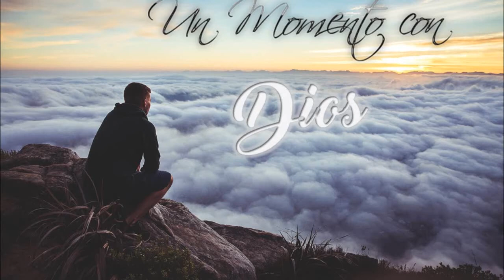Un Momento con Dios - Hechos 9:10-12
Hechos 9:10-12

9.10 Había entonces en Damasco un discípulo llamado Ananías, a quien el Señor dijo en visión: Ananías. Y él respondió: Heme aquí, Señor.
9.11 Y el Señor le dijo: Levántate, y ve a la calle que se llama Derecha, y busca en casa de Judas a uno llamado Saulo, de Tarso; porque he aquí, él ora,
9.12 y ha visto en visión a un varón llamado Ananías, que entra y le pone las manos encima para que recobre la vista.